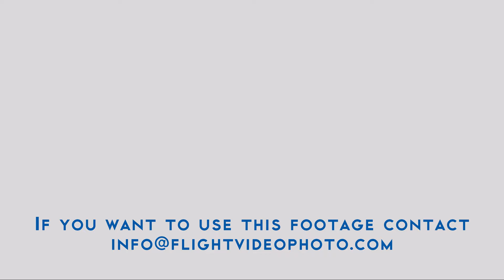Military Combat Helicopter Soko Gazele of Serbian Army in 4K UHD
Military Combat Helicopter Aérospatiale SA 341 Gazelle (Soko Gazela) of Serbian Army of Serbian Air Force Display at Open Day At Batajnica Air Base (Sloboda 2017).
Shoots and  Explosions  video in 4K Ultra HD 50 fps with Original Sound.

The Open Day At Batajnica Air Base (Sloboda 2017), near  Belgrade Serbia, on October 20th was organized to welcome six Mikoyan-Gurevich MiG-29 Fulcrum fighter jet donated by .

The Aérospatiale Gazelle (SA 340, SA 341 and SA 342) is a French five-seat helicopter, commonly used for light transport, scouting and light attack duties. It is powered by a single Turbomeca Astazou turbine engine and was the first helicopter to feature a fenestron tail instead of a conventional tail rotor. It was designed by Sud Aviation, later Aérospatiale, and manufactured in France and the United Kingdom through a joint production agreement with Westland Aircraft. Further manufacturing under license was performed by SOKO in Yugoslavia and the Arab British Helicopter Company (ABHCO) in Egypt.

Yugoslavia
On 27 June 1991, during the Ten Day War in Slovenia, a Yugoslav Air Force Gazelle helicopter was shot down by a man-portable SA-7 Grail surface-to-air missile over Ljubljana, the first aircraft to be lost during the breakup of Yugoslavia. The next day, 28 June 1991, two Slovenian members of the Yugoslav Air Force (pilot Jože Kalan and the technician Bogo Šuštar) deserted from the Yugoslav People's Army and joined the Slovenian Territorial Defence forces with their helicopter (serial number JLV 12660). The helicopter received a new code number, T-001 Velenje and the Slovenian emblem, and was kept hidden in a private barn until the end of conflict in Slovenia. The Gazelles would see further action in the subsequent Yugoslav Wars and the Kosovo War; as Yugoslavia dissolved, the various successor states would inherit the SOKO-built Gazelles and continue to operate them, such as the Armed Forces of Bosnia and Herzegovina, Serbian Air Force and Montenegro Air Force.